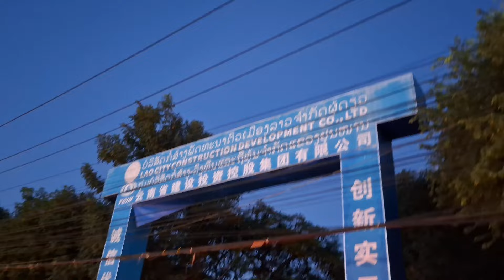p1. ເຂດບ້ານສີໄຄ ເກົ້າລ້ຽວ ບ້ານໂນນຂີ້ເຫລັກ ເມືອງສີໂຄດຕະບອງ ນະຄອນຫລວງວຽງຈັນ ຍາມແລງ 22 ตุลาคม ค.ศ.2024